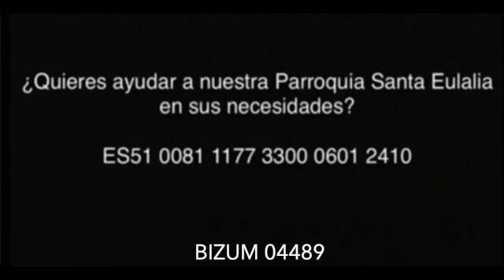Laudes 5-10-2022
5/10/2022
Miércoles
Temporas de Acción de Gracias y de Petición